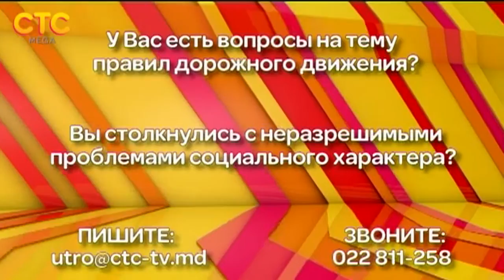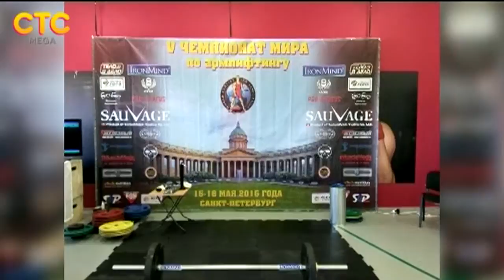01.06.2015 | Константин Барладяну – чемпион мира по армлифтингу